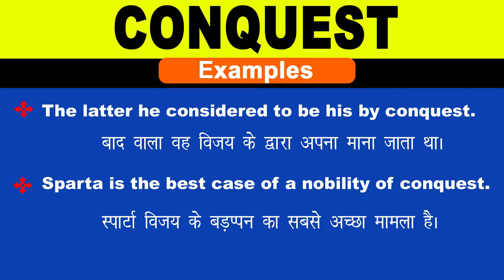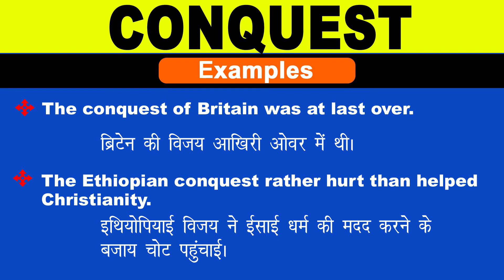Conquest Meaning in Hindi/Conquest ka Matlab kya Hota hai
Conquest meaning in Hindi
Conquest ka Matlab kya Hota hai
Conquest ka Hindi Meaning
Conquest explained in detail.

इस विडियो में मैं  ,Conquest शब्द का इंग्लिश में अर्थ या मतलब क्या होता है इसके के बारे पूरी विस्तृत रूप से बताया .